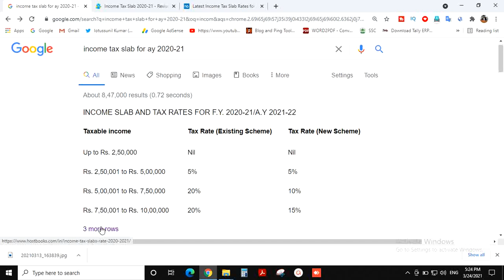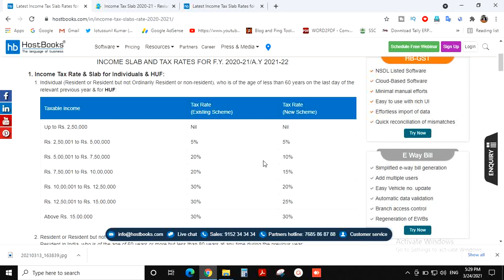INCOME TAX slabs 21-22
income tax rates in india
income tax ride
black money
what is black money
Income tax explation
tax slabs
GSK TSS